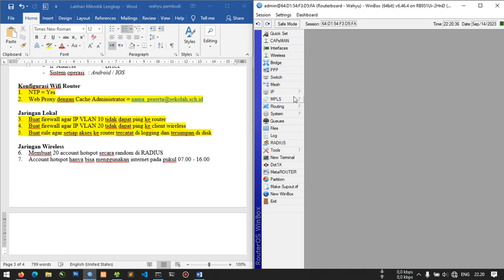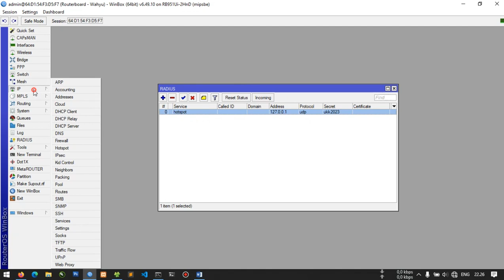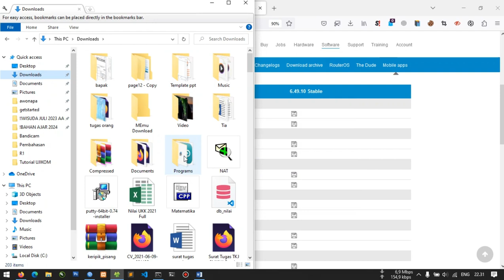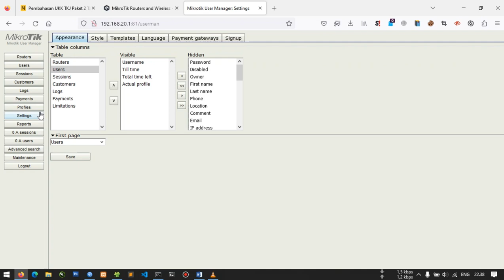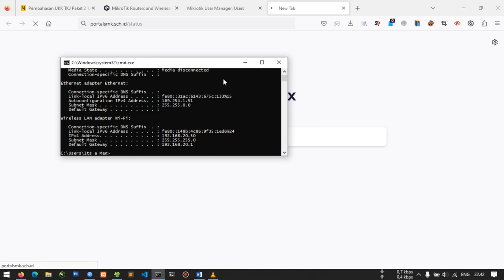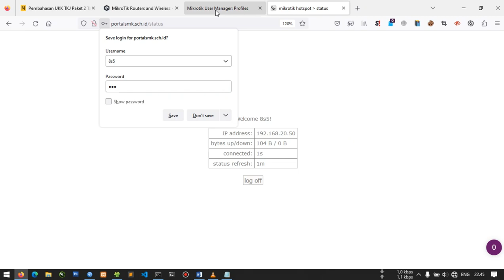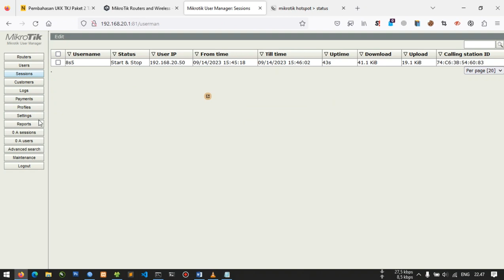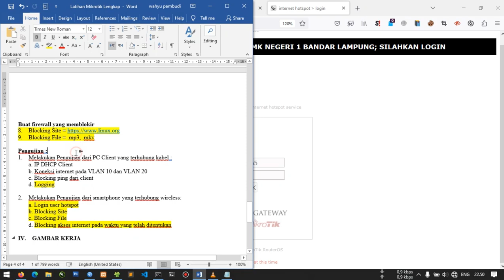Konfigurasi Hotspot Radius, Install User Manager - UKK TKJ 2024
Playlist ini merupakan sesi untuk pembahasan UKK (Uji Kompetensi Keahlian) Di Jurusan Teknik Jaringan Komputer dan Telekomunikasi.

Video berikut tentang Konfigurasi Hotspot Radius, Install User Manager - UKK TKJ 2024. Supaya Paham.